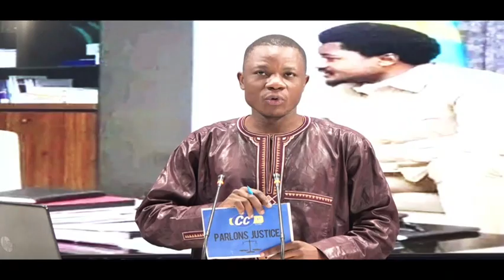PARLONS JUSTICE : COSTANT MUTAMBA LE SAUVEUR DE LA JUSTICE CONGOLAISE